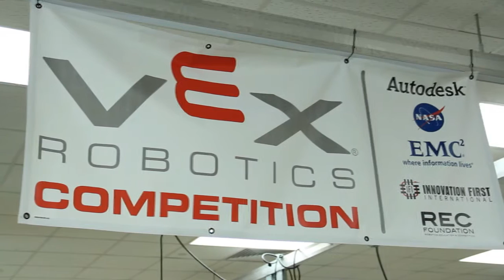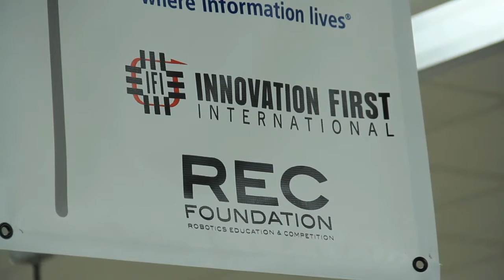VEX Robotics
In this video learn about the mission of VEX Robotics and how it actually got its start from a rival competition.

Also hear the story of a major success story at Jay County High School and how it is ranked as one of the best robotics programs in the world.